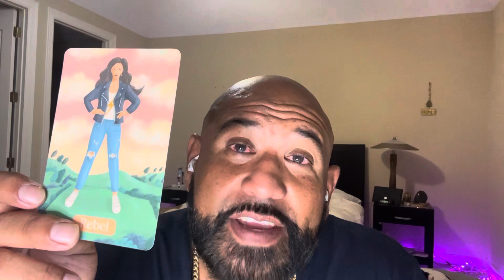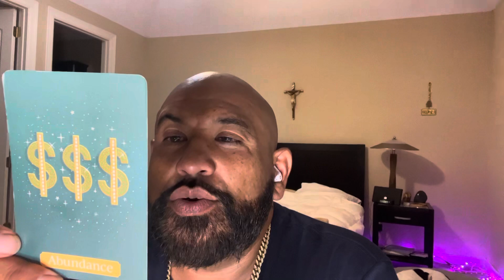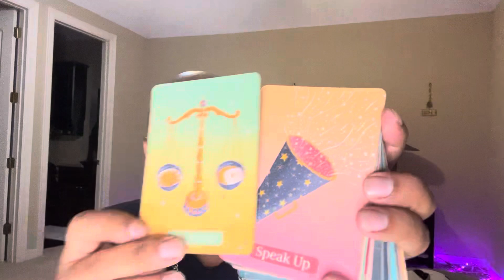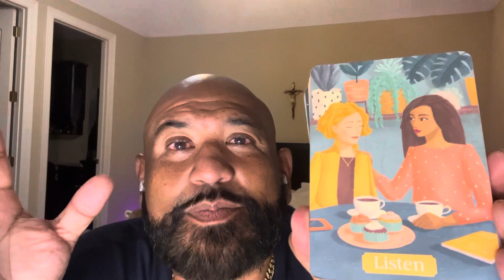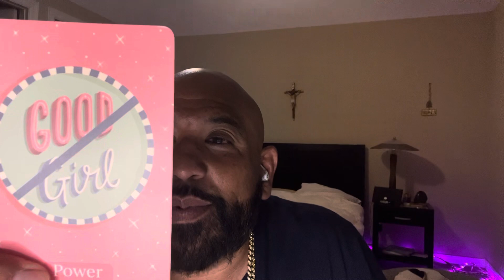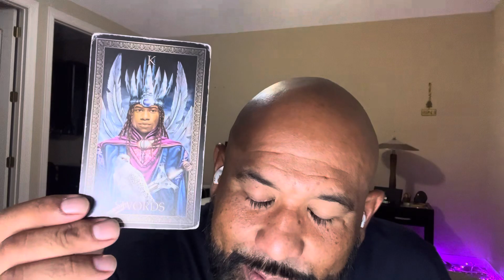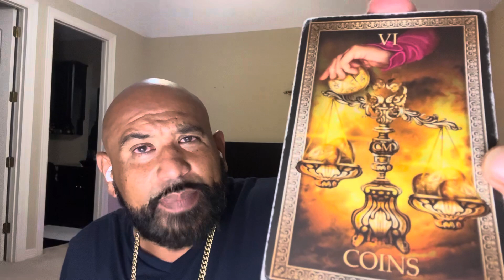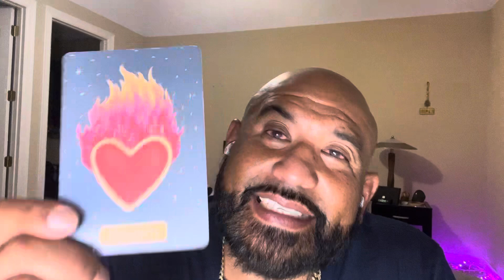Libra ♎️🫵🏼FINALLY TOOK THAT LEAP OF FAITH N BROKE FREE✌️FROM THAT TOXIC EX/LOVER🤬